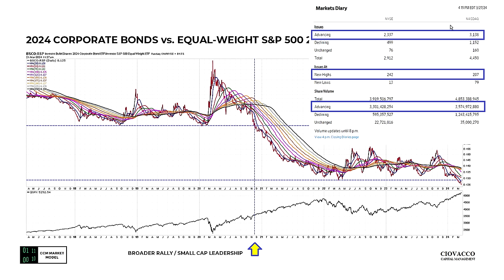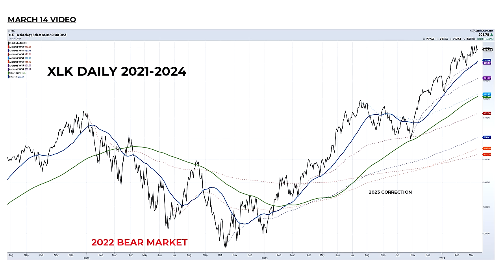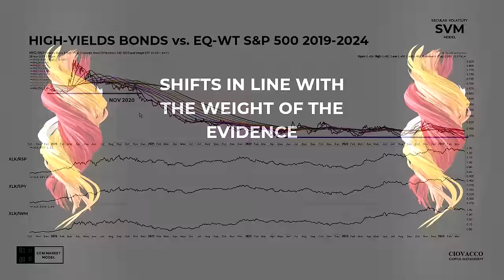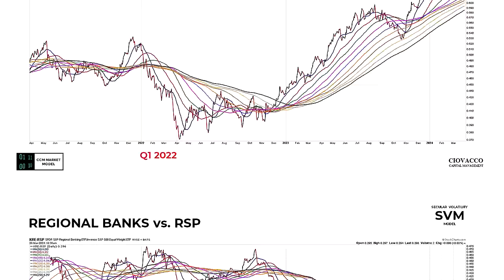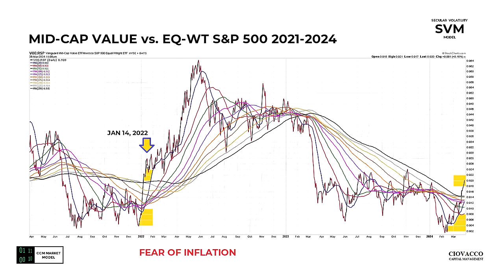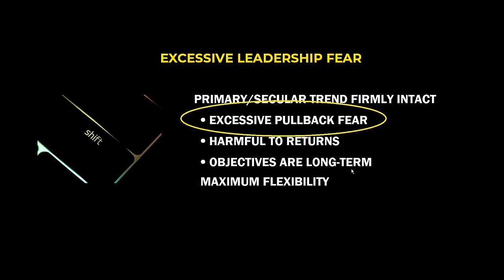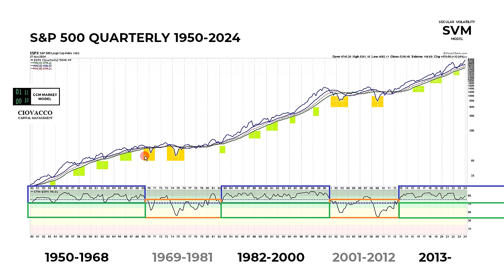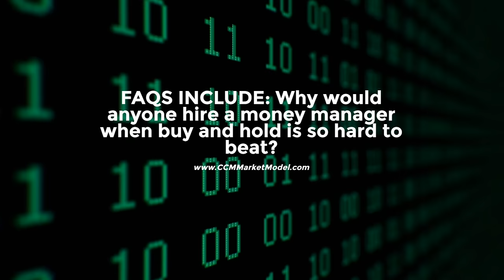Stocks: Healthy Rotation or Concerning Distribution?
Are the markets shifting in a healthy and positive manner or are concerning signs of institutional distribution increasing? Heading into Friday’s PCE report (the Fed’s preferred measure of inflation), do the markets look concerned or confident?